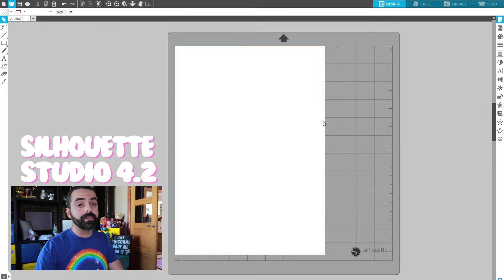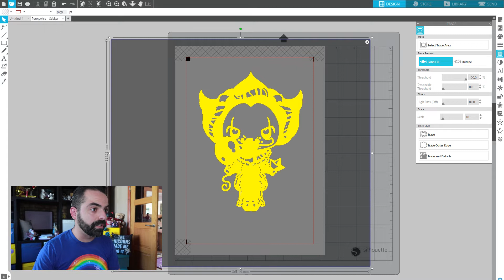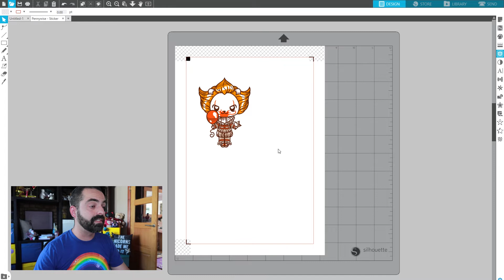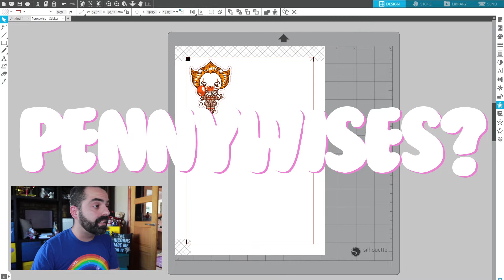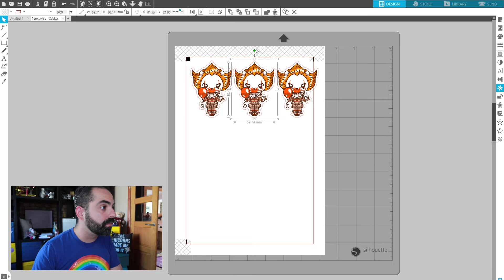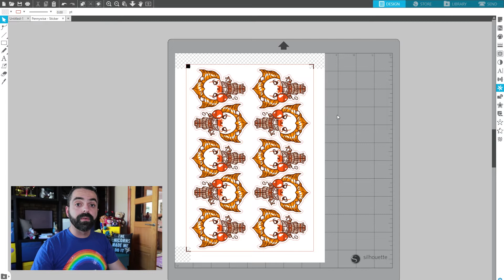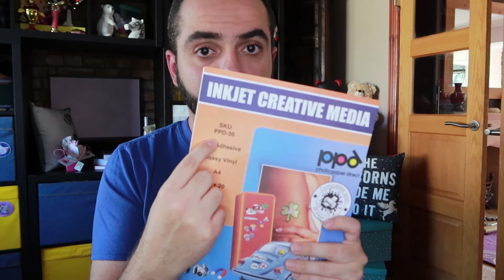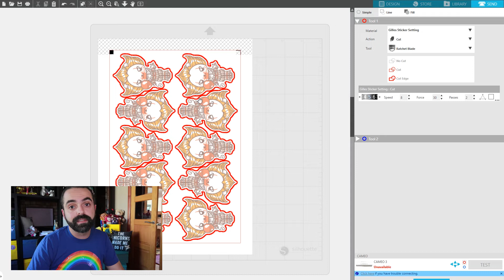TUTORIAL STICKER CUTTING | How To Cut Glossy Vinyl Stickers using Silhouette Cameo 3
I often get questions regarding how I cut stickers for both my store and pin club. Here is a tutorial from start to finish on how I go through the process of cutting my glossy vinyl stickers using a Silhouette Cameo 3 and Silhouette Studio 4.2.

Settings on using the cutter through the studio can be found in the video.

ADDED INFORMATION

GILLES